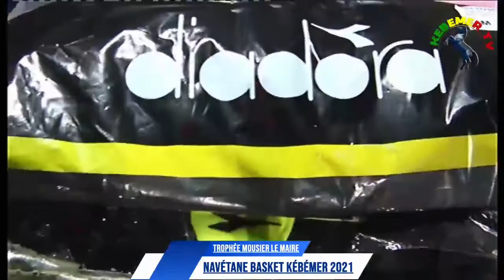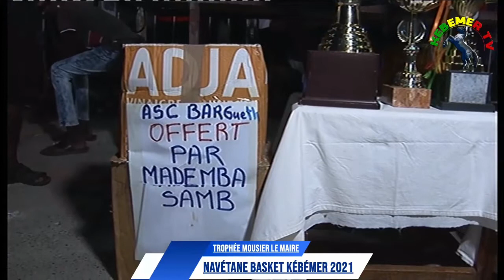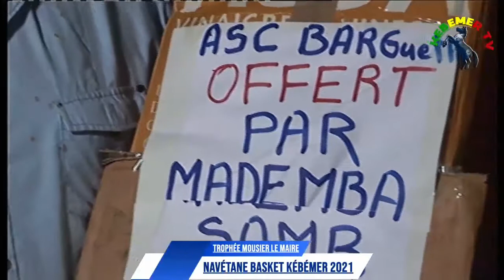Finale Mr le Maire Tournoi Navetane Basket Kébémer 2021